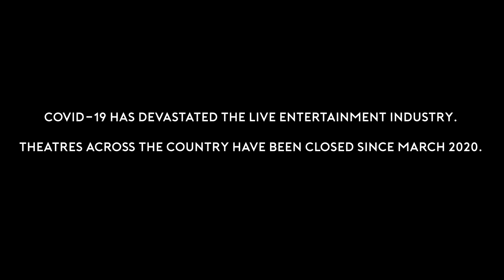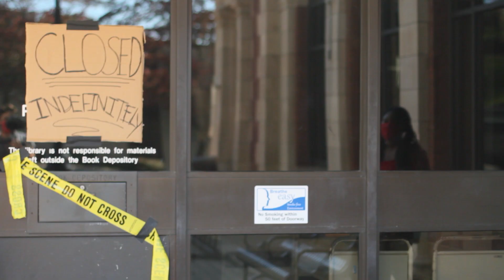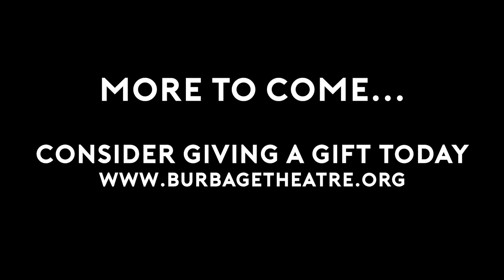Back in Business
by Jeff Church

Produced by Burbage Theatre Co for
'IN THE NEXT ZOOM: A Big-Time Virtual Celebration'
October 2020

Special thanks to RI Spirits, RISCA, the City of Pawtucket and Mayor Don Grebien, and TEN31 Productions.

This version of the Big-Time Virtual Celebration is the post-election EDIT.

Music and sound Credits:
Sound effects and additional music obtained from Zapsplat.com
Additional music a SFX purchase and edited by Andrew Iacovelli from Pond5.com